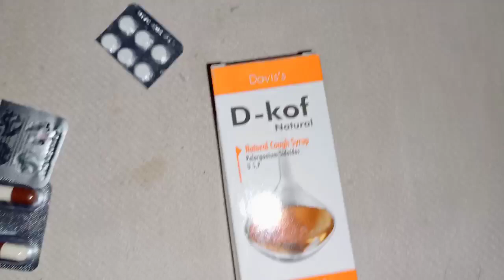Ammi Ji Ko Kis Baat Ka Sadma Laga 😭